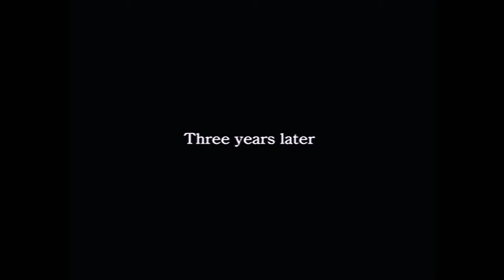Complete in Box Plays - FF7: Dirge of Cerberus - Part 1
You've been asking for it, you've waited patiently, now here it is Final Fantasy VII: Dirge of Cerberus! It has Vincent! It has Cloud! It has... other characters! It also has like, shooting! And magic!

Now WHAT could go wrong?!?!?